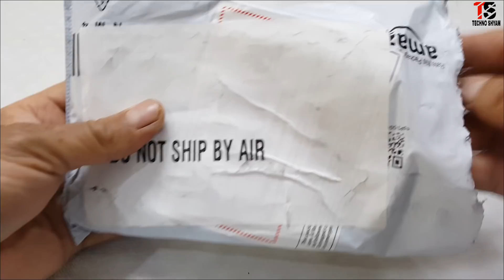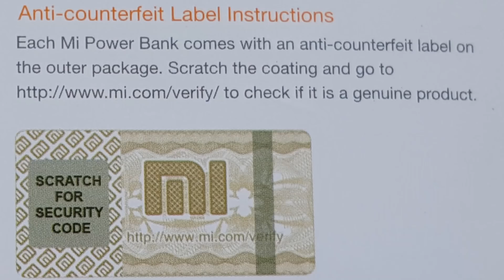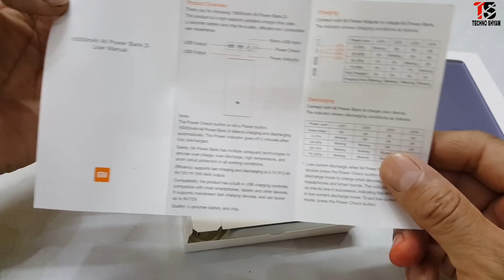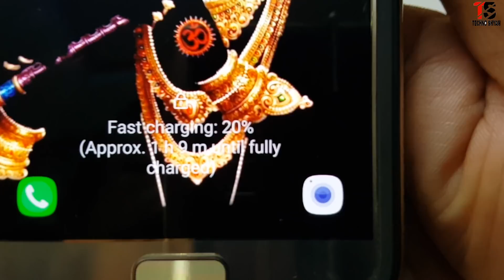MI POWER BANK 2i BLACK 10000 mAH | UNBOXING | REVIEW | HINDI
This Video is all about MI POWER BANK 2i BLACK 10000 mAH | UNBOXING | REVIEW | HINDI

My GADGETS ( Mic, Camera Etc.):

DSLR  CAMERA:

50 mm Lens for Camera:

Back Up Hard Drive:

Micro SD Card:

Pen Tablet:

Studio Lighting Stand:

Studio Lights:

Bluetooth Speaker:

LED Video Light: